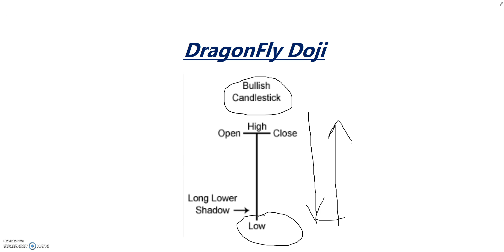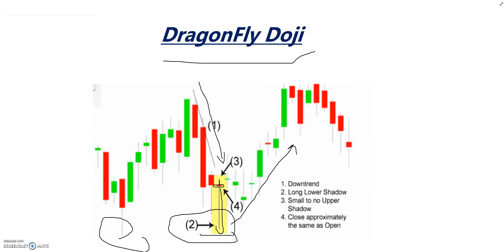Dragonfly Doji Candlestick Pattern || अब चढ़ेगा Market, देखो तो सही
analysis, technical analysis, candlestick pattern, japanese candlesticks, forex candlestick strategy, candlestick trading strategy, how to use candlesticks, learn forex candlesticks, best candlestick pattern, pin bar, exhaustion candle, doji, hammer, inverted hammer